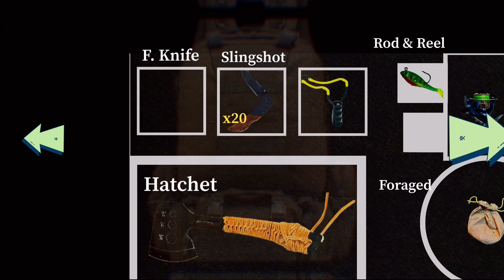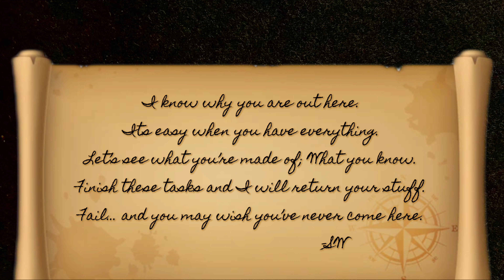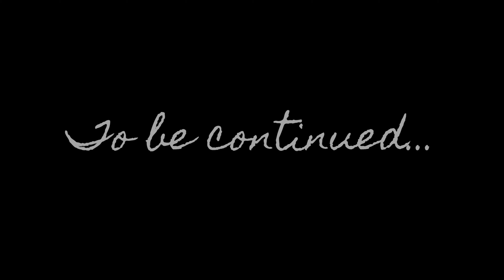Rite Of Passage Episode 1: Act 1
New Kind of Survival 1:3

“A man steps into the wilderness after a difficult ordeal. Taking a bad thing and making it bad, he decides to pursue animal photography.
But things become a little more challenging than anticipated.”

I’ve always enjoyed video games growing up and I’ve always chased adventure when I seen the opportunity. What if we mixed the two?
Follow along and see what’s in the bag/pockets as we go through puzzles, mazes and struggles to survive!

(All footage was recorded and edited by me. The only thing that isn’t original is the emojis/stickers and the music. I will do full music on a few future episodes though…)

Each episode contains an Easter egg of a classic video game or media.
This first one’s pretty easy.
Comment them and we’ll be giving away prizes eventually 👍

more outdoors adventure and wildlife on our channel!

Rpg survival survival movies. Rite of passage
real life gaming in nature
gaming in the woods
legend of Zelda
nature video game show